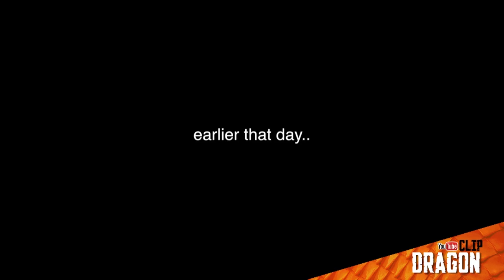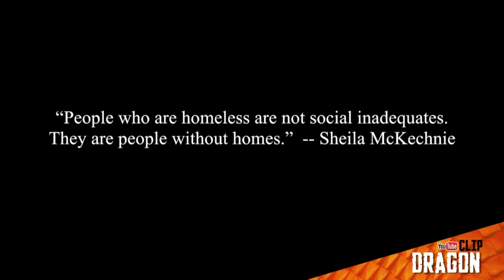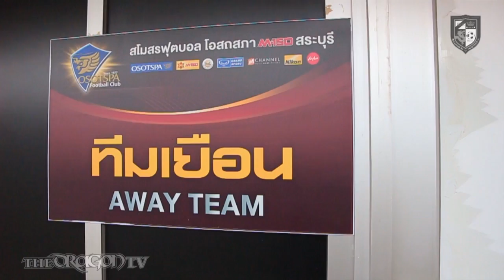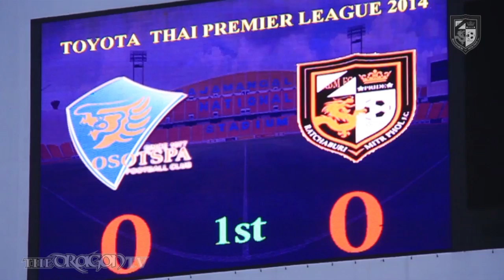THE DRAGONS TV : Tape 56 - "โดน" ยันเสมอ 1-1 มังกรบุกเยือนโอสถ